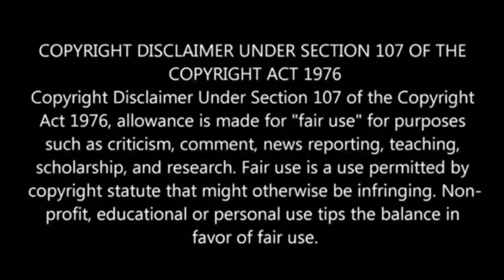Top 10 Bike Companies in the World | உலகின் டாப் 10 பைக் நிறுவனங்கள்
In this video we are going to see about Top 10 Bike Companies in the world...

To see our future content